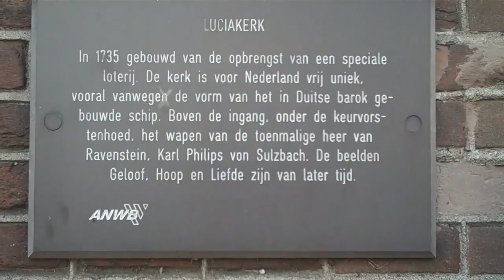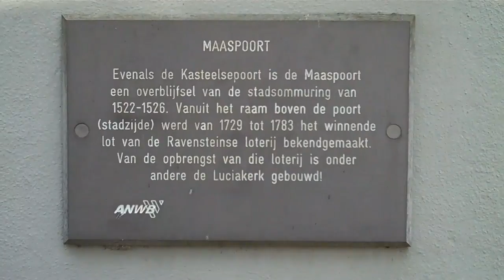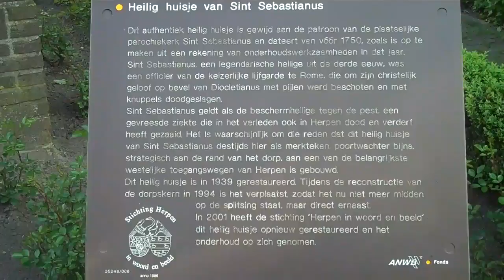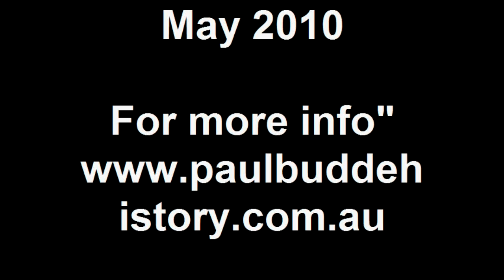Ravenstein Netherlands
Under the reign of  Walraven van Herpen the centre of the county moved to Ravenstein, where he built himself a castle. The city received its privileges in 1380 as a direct result of a defence centre needed during the Gelre wars. This branch of the family died out in 1397 and the County went to the  Reinoud's wife, Elisabeth of Cleve.
Under  Adolf IV of Cleve Ravenstein did rise in importance. Adolf was married to Maria of Burgundy, the daughter of John the Fearless. While his eldest son John became the heir of the Duchy Cleve, his younger son Adolf IV inherited the Land of Ravenstein.  In 1470 he marries Anna of Burgundy, an illegitimate daughter of Philip the Good. She took on the name Lady of Ravenstein, she became the Governess of Margaretha of Burgundy and raised the later Charles V at Margaretha's court in Mechelen. Anna also established a city palace in Brussels under the name 'Ravenstein'.